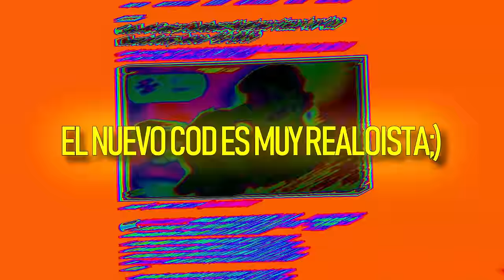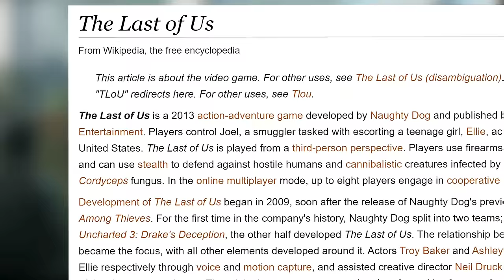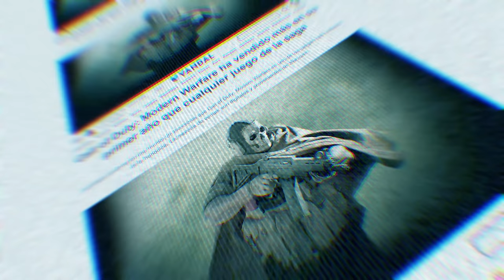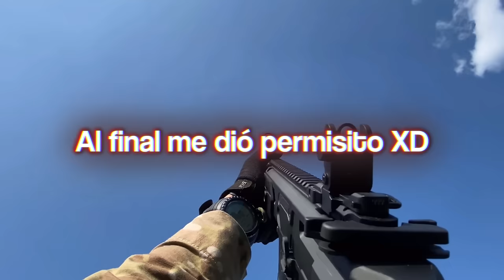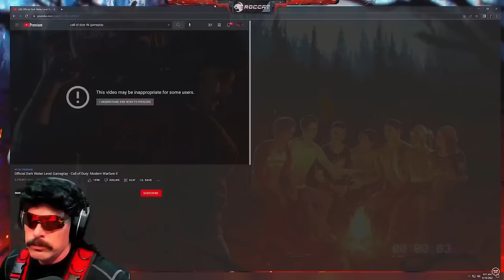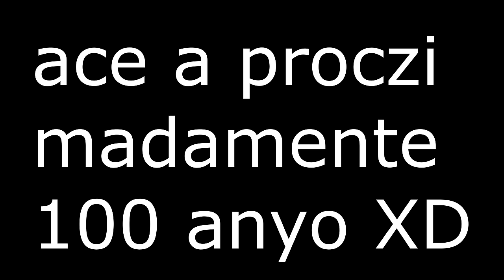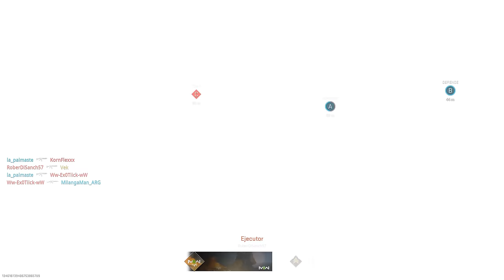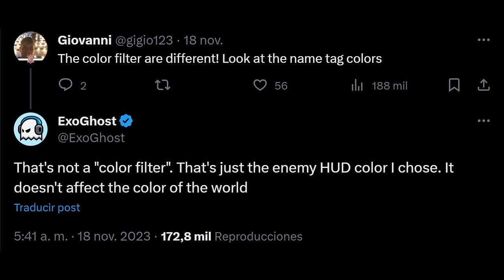El Éxito y la Caída de Modern Warfare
Call of Duty Modern Warfare 2019 salvó la saga superando a Battlefield 2042, pero Modern Warfare 2 y Modern Warfare 3 se la han cargado.